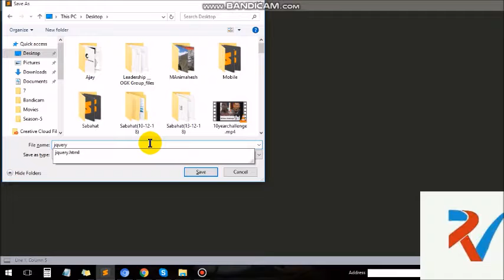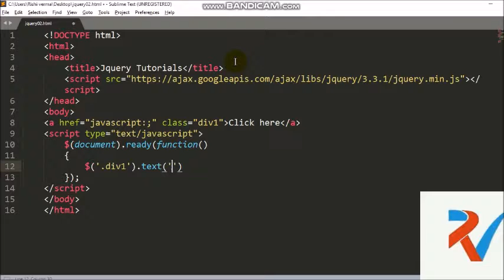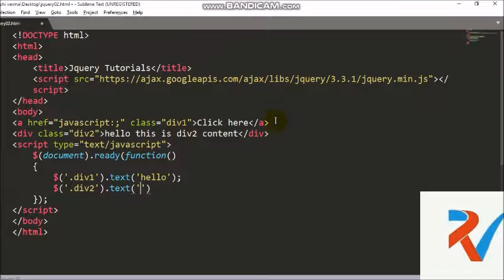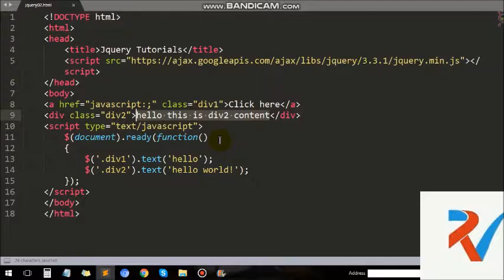Jquery Tutorials ! How To Change Text With Jquery In HTML. Rishi verma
How to get anchor text/href on click using jQuery?

How to change the href for a hyperlink using jQuery

jQuery Element Selector

jQuery: Find An Anchor By The HREF

JQUERY How to change links in HTML page

jQuery: How to use text() function to read text in a div

Change href Attribute Of A Hyperlink Using JQuery

JavaScript Beginner Tutorials - HTML Wrapper - anchor link - Hindi

jQuery Tutorial #1 - jQuery Tutorial for Beginners

jQuery change event

Get and Change element content dynamically - Learn JQuery in Hindi

About Me:
If you’re looking to learn more about Photoshop, Illustrator, InDesign, typography, design principles, and visual communication, you’ve arrived at the right place!
My combination of professional experience, formal education, and experience in education has enabled me to produce quality courses that help students become better graphic designers, photo editors, and illustrators.

Thanks